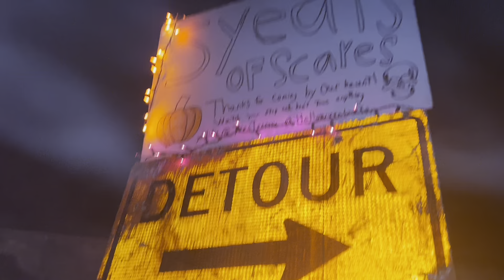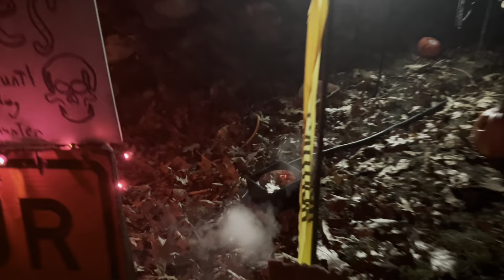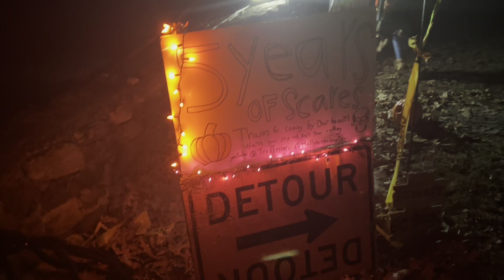Halloween Hunter 2024 yard haunt#halloween